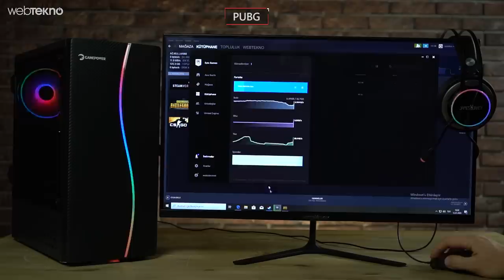Teşekkür Belgesi Almış Gibi Sevinebileceğiniz Parasının En İddialı Oyuncu Bilgisayarı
DÜZELTME:

Videonun 1.08 süresindeki yazılar

olacaktı arkadaşlar.